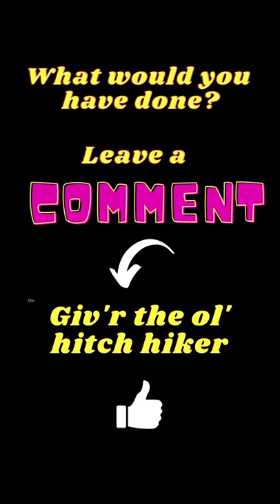Dangerous ⚠️ Semi Truck Drivers almost kiss on Dashcam Mother Trucker!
Semi truck driver driving in the oncoming lane over the double solid.  The other 18 wheeler speeds up and won't let him in ☻ Nothing professional about these two drivers. Embarrassing moment caught on camera for the trucking industry in British Columbia, Canada

These videos are some beauties.

Video inspired by - Karma, Best Trends, Public Freakout Videos,Dashcam Lessons, Caught on Camera, Wham Baam Teslacam, Failarmy